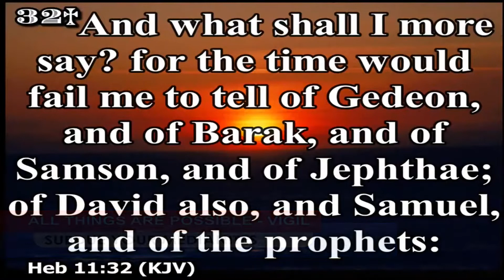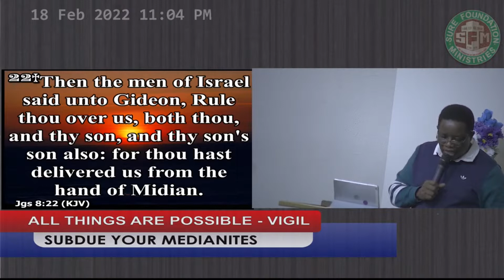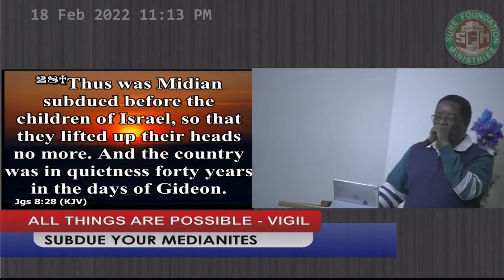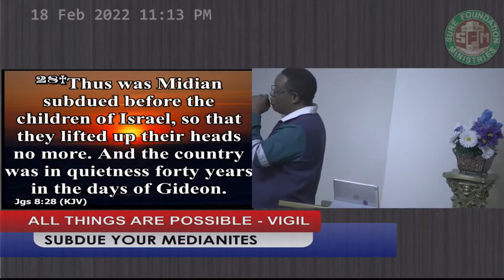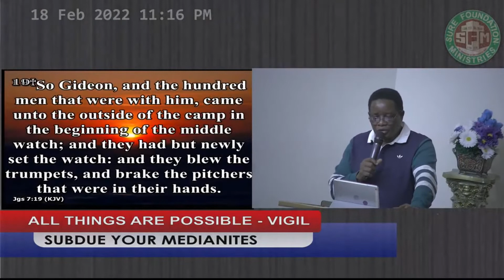SUBDUE YOUR MEDIANITES - All Things are Possible - Vigil - V02182022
SUBDUE YOUR MEDIANITES - All Things are Possible - Vigil - V02182022 -  A message delivered at the February 2022 vigil of Sure Foundation Ministries on - 02182020
Ministering: Pastor Joseph Popoola
Sure Foundation Ministries,
2773 Valwood Pkwy, Farmers Branch, Texas 75234